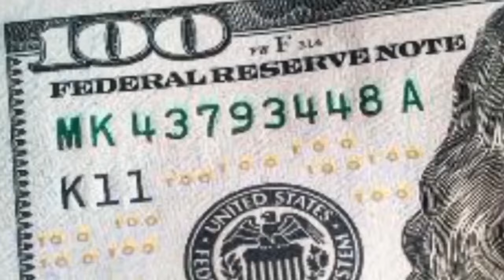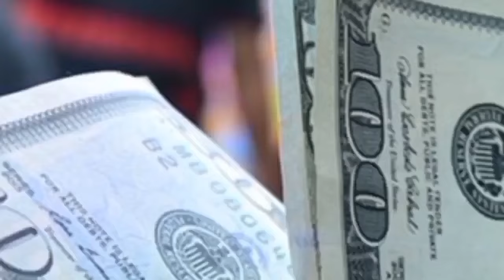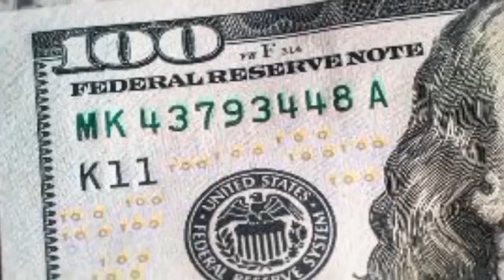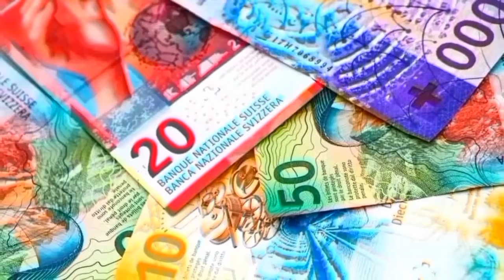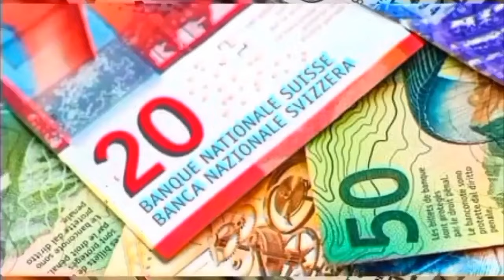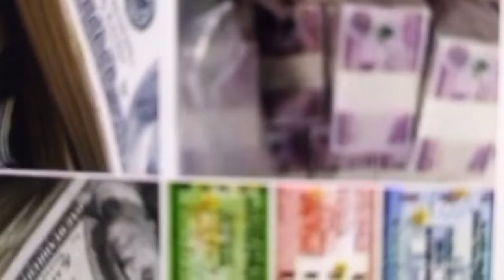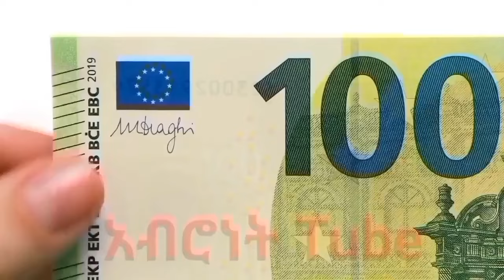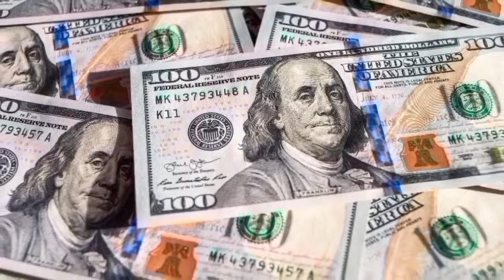ምንዛሬ በድጋሜ በጣም ጨመረ ጣራ ነካ የሚያስቆመው ጠፋ ባሰበት | Hawala currency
ምንዛሬ በጣም ጨመረ ብር አሽቆለቆለ ዶላር ዩሮ ሪያል ዲርሀም ዲናር ሁሉም ጨመረ

ሀዋላ አነጋጋሪው በጉጉት ሲጠበቅ የነበረው የሀዋላ ምንዛሬ ከዚህ ደረሰ | Hawala currency

ሰበር ዜና ሀዋላ ምንዛሬ ጨመረ ጥቁር ገበያ አነጋጋሪ ሆነ | Hawala currency

ሀዋላ ጥቁር ገበያ አስገራሚ ሆነ አነጋጋሪ እየሆነ ነው ዶላር ሪያል ዩሮ ዲርሀም ፍራንክ ዲናር | Dollar, Rial, Euro, Dirham

ዶላር ቀነሰ , ዶላር ምንዛሬ ዛሬ በኢትዮጵያ , ዶላር ምንዛሬ ,
ዶላር ምንዛሬ ዛሬ , ዶላር በጥቁር ገበያ ዛሬ 2023 , ዶላር ,
ዶላር በጥቁር ገበያ ዛሬ 2024 , ዶላር ስንት ገባ ,
የዶላር ምንዛሬ በኢትዮጵያ , ሀዋላ ምንዛሬ , ሀዋላ , ሀዋላ , ምንድን ነው , ሀዋላ አገልግሎት , ሀዋላ በኢስላም ,
ጥቁር ገበያ , ጥቁር ገበያ ምንዛሬ ዛሬ , ጥቁር ገበያ ምንዛሬ,
ጥቁር ገበያ ምንዛሬ ዛሬ 2024 , ጥቁር ገበያ ዛሬ ,
ጥቁር ገበያ ምንዛሬ , የዛሬ ጥቁር ገበያ , ሪያል ምንዛሬ ,
የሳኡዲ ሪያል ምንዛሬ , ዲናር , ዲናር ምንዛሬ , 30 ዲናር ,

The dollar is the currency of hawala

የዶላር ዋጋ በጣም ቀነሰ ሀዋላ ጥቁር ገበያ ወደቀ አቤል ብርሀኑ | The dollar has dropped a lot $ euro €

ዶላር በጣም ጨመረ በጥቁር ገበያ በሀዋላ ባንክ ቤት አዲስ ህግ አወጣ | The dollar increased a lot

ዶላር ምንዛሬ, ዶላር ጨመረ, ዶላር ምንዛሬ ዛሬ,
ዶላር ምንዛሬ 2016,  ዶላር በጥቁር ገበያ ዛሬ
ዶላር ምንዛሬ ዛሬ2024, ዶላር በጥቁር ገበያ
ዶላር ምንዛሬ በኢትዮጵያ, ዶላር ምንዛሬ 2024

ዶላር ቀነሰ በጥቁር ገበያ የዶላር ዋጋ ወደቀ በሀዋላ ብር የምትልኩ ተጠንቀቁ እንዳትከስሩ | $ The dollar currency euro €

I made this video to educate and entertain my followers using images of cars and various dollars downloaded from Google

ethiopian market in addis ababa
ethiopian traditional clothes price
what time is it in ethiopia
countries that support egypt vs ethiopia
capital market in ethiopia
cost of living in ethiopia
what year is it in ethiopia
tv price in ethiopia , Low volume
today dollar rate in india
ethiopian indian song
how to eat ethiopian injera
ethiopian calendar date today
forex trading in amharic
ethiopian national anthem lyrics
how to make samosa at home ethiopia
how to make injera ethiopian food
ethiopian raw meat food
what if ethiopia industrialized
ethiopian men's traditional clothing
ethiopian and eritrean international night
ethiopian commercial bank new building
ethiopian dna results
ethiopian palace addis ababa
chinese factory in ethiopia
ethiopian airport addis ababa
mexico currency exchange rate
why is the ethiopian bible different
ethiopian vegetarian food
ethiopia car price
what does the ethiopian bible say
what is the ethiopian bible
why are ethiopian runners so good
are ethiopians african
rastafarians in ethiopia
thailand money exchange to dollar
electric car in ethiopia
ethiopian bible oldest in the world
how ethiopia defeated italy
amharic tereka , siri find me youtube
earning with money , meseret bezu
creating the perfect youtube marketing video
kom takai valo business , yeneta media
online income bd , elsy lifestyle
reels chusthu money earning app
online poisa kenekoi income koribo pari
piassa addis ababa ethiopia